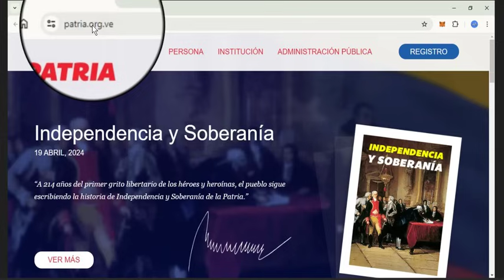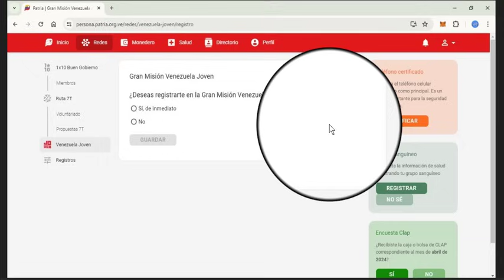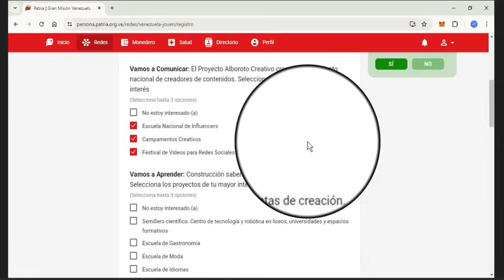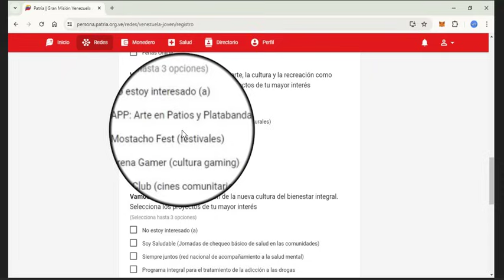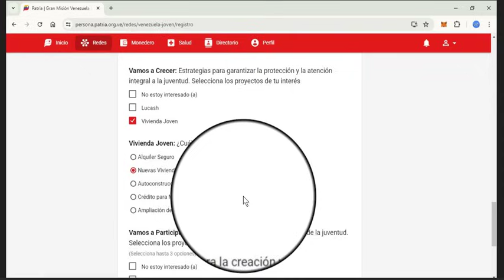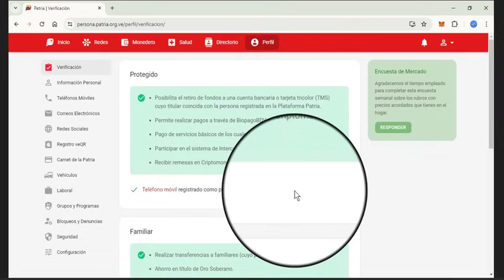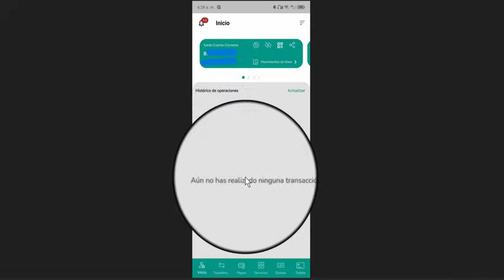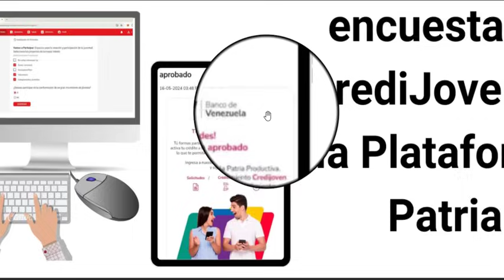Cómo Llenar La Encuesta de CrediJoven en la Plataforma Patria - Créditos Banco de Venezuela. 2024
¡Saludos! En este video les explico los pasos acerca de cómo llenar la encuesta de credijoven en la plataforma patria, para que puedan participar y tener suerte para que les otorguen dicho crédito a través del Banco de Venezuela. Espero que les sea de ayuda.